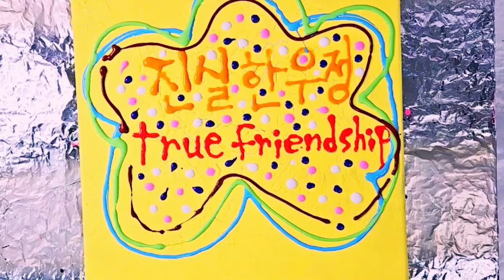fluidart 73 물망초 truefriendship 진실한우정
아크릴 물감으로 표현한 추상그림 입니다. 물망초 꽃말 인  진실한 우정 의 에너지를  항상 좋은 사람과 진실한 우정을 나누시라고 그림으로 표현해서 전해 드립니다!~ 초보자 부터 미술을 전공하신 분들도  함께 도움이 되는 추상그림  입니다.